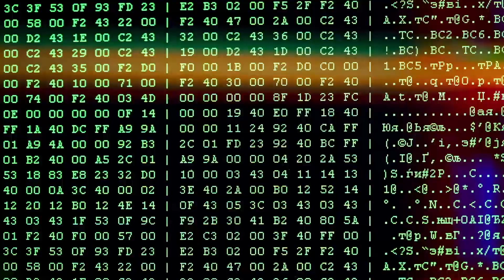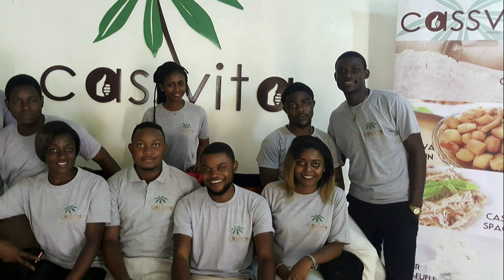The music of innovation | Pelkins Ajanoh | TEDxMIT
How we can find inspiration from non-conventional places like music to innovate on the next frontier.  Pelkins is an entrepreneur and inventor. He was born in Limbe, Cameroon and graduated from high school with the highest score in the country in the Advanced Level. Afterwards, he immigrated to the US where he obtained a bachelor’s degree in mechanical engineering from Massachusetts Institute of Technology (MIT) in 2018. In his junior year at MIT, Pelkins founded CassVita, a tech-enabled agribusiness that invented a novel technology for increasing the shelf-life of cassava – a highly nutritive but rapidly deteriorating tropical root vegetable – from 3 days to 18 months, effectively providing sustainable livelihoods to 500 farmers. Pelkins is an innovator at heart. In addition to founding CassVita, he developed several solutions for multinationals including Microsoft, McKinsey & Company, and General Motors, where he patented novel technologies for self-driving cars. His work has been recognized with multiple awards including Albert G. Hill Prize (at MIT), Suzanne Berger Award for Future Global Leaders (at MIT), Harvard Innovation Labs Social Impact Fellowship Fund, Harvard Social Impact and Change Initiative (Cheng Fellowship), the Paul and Daisy Soros Fellowships for New Americans, as well as by multiple institutions including the New York Times, MIT School of Engineering, Harvard School of Engineering, and the European Union. Pelkins is currently pursuing a dual MS/MBA degree from Harvard School of Engineering and Harvard Business School. This talk was given at a TEDx event using the TED conference format but independently organized by a local community.